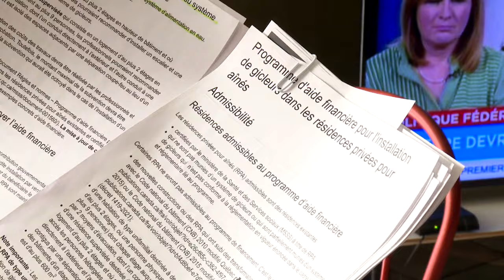Mauricie Centre-du-Québec: une RPA sur cinq toujours sans gicleur - reportage